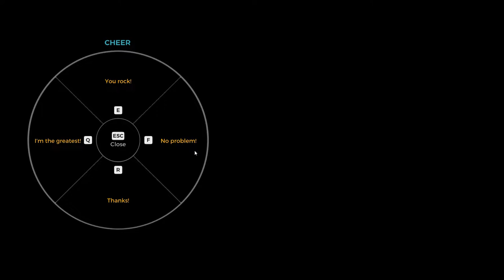Paladins : Strix Gameplay #2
Hey Guys !! It really means a lot. Also comment what character should I buy next in Paladins.
PC Specifications:-
Processor : RYZEN 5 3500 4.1GHZ
Graphics Card : NVIDIA GEFORCE GTX 1660 6GB Graphics (1-Click OC)
Mother Board : GIGABYTE B450M DS3H
RAM : Corsair 16GB